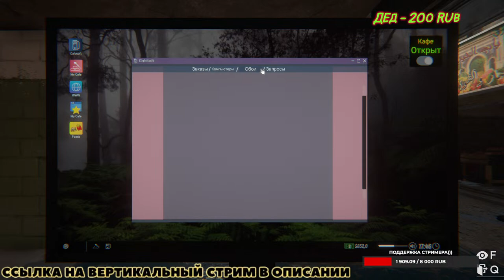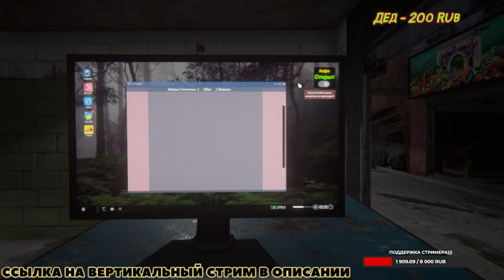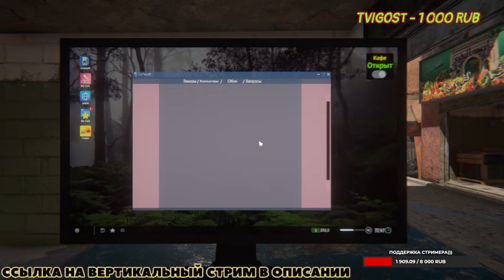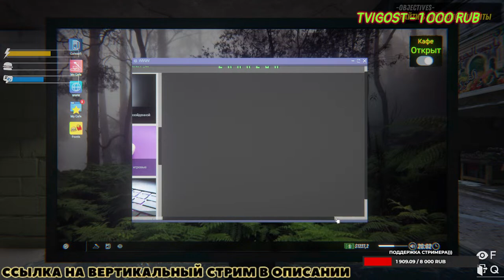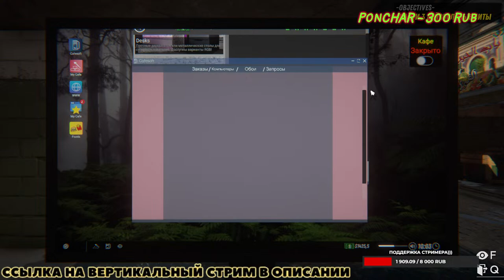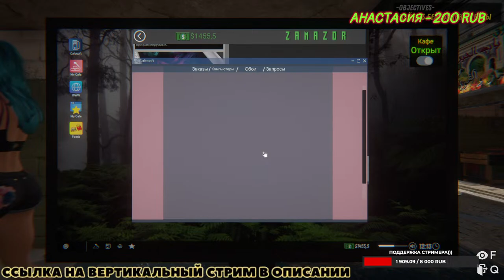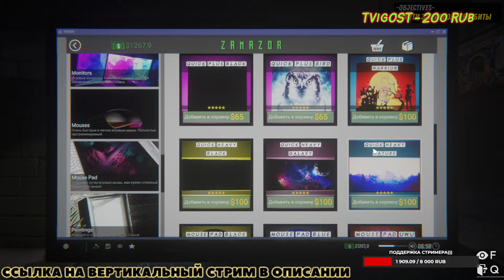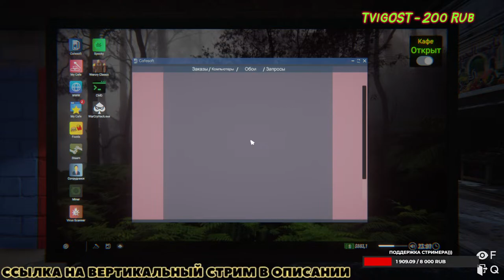ОТКРЫВАЮ СВОЕ ИНТЕРНЕТ КАФЕ ► Internet Cafe Simulator 2 #1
ОТКРЫВАЮ СВОЕ ИНТЕРНЕТ КАФЕ ► Internet Cafe Simulator 2